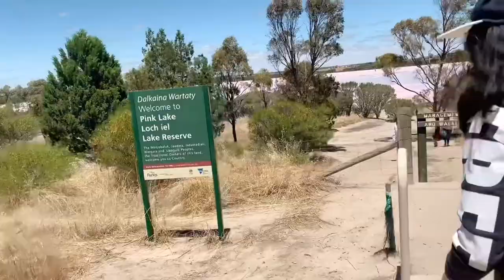Pink Lake at Dimboola Vic! Magnificent View!😍💖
We travelled 4 hrs from our place to Dimboola VIC to see the Pink Lake. Its easy to find from the road. Its situated from the rest or stop beside the highway. Great thing is theres a path where you can walk towards the edge of the lake 😊

We didnt walk all the way to the water as it gets harder to walk when your nearer to the water. You might need a gum boots to walk comfortably unless you dont mind the rough salt.

Pink Lake (Lake Lochiel) is a small salty lake at western highway of Dimboola. The pink colour of the water comes from a pigment secreted by microscopic algae. The intensity of the pink varies with the amount of water in the lake. When the lake is drier more light is reflected from the white crystallized salt reducing the impact of the pink.